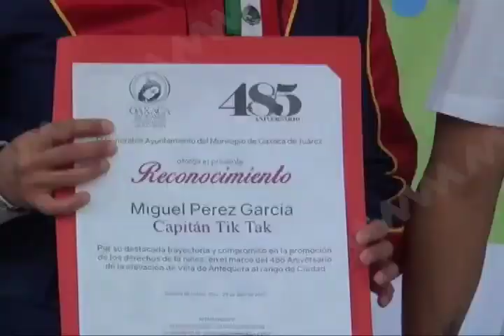MVM Televisión en coordinación con el DIF municipal festejaron el día del niño.